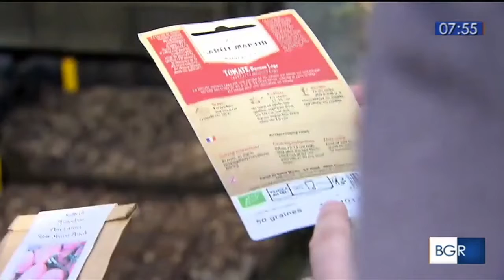Il testamento dell'ortolano a Isola Serafini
L'iniziativa della cooperativa di comunità Isola Tre Ponti all'Isola Serafini, unica isola sul Po tuttora abitata, nel territorio comunale di Monticelli d'Ongina (PC). "Il testamento dell'ortolano" è il progetto promosso per promuovere l'agricoltura locale. Ne ha parlato il TGR di Rai3 nell'edizione di Buongiorno Regione di martedì 29 marzo 2022.